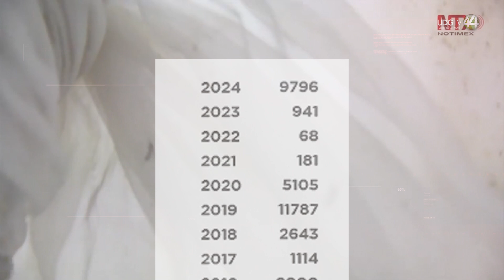Nuevo serotipo de dengue tarda menos en llegar a México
Cada vez que entra un nuevo serotipo de dengue hay un repunte de casos, explicó el subdirector general de programas de Servicios de Salud Jalisco, Ángel Israel Nuño Bonales.